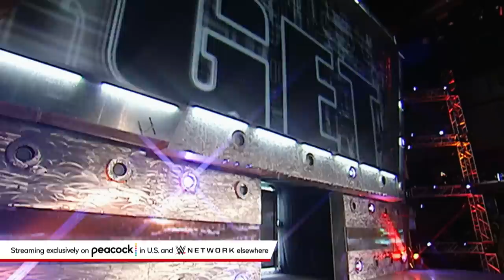How The Miz’s first hosting job in WWE was bittersweet: WWE 24 sneak peek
The Miz recalls meeting Maryse for the first time as part of the 2006 WWE Diva Search and reflects on an infamous episode of Raw that he immediately thought would be his last night in WWE in this sneak peek at WWE 24, available to stream exclusively on Peacock in the U.S. and WWE Network everywhere else.
Follow WWE on YouTube for more exciting action!